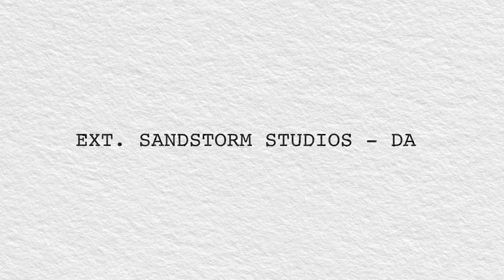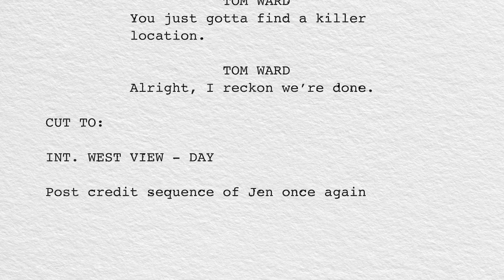Sandstorm Slates - Round 1 Judging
After 250+ submissions round 1 of Sandstorm Slates is closed...now it's time to find a winner.